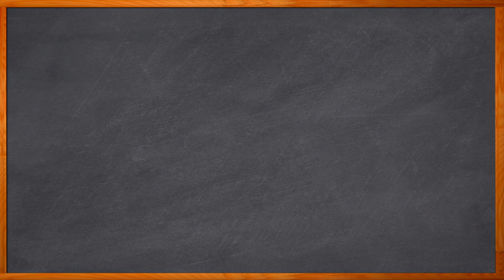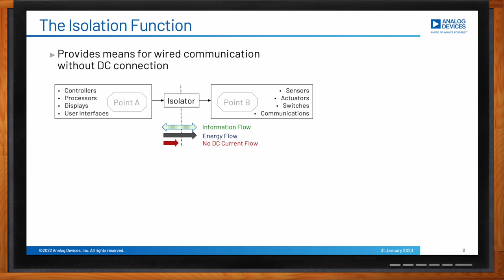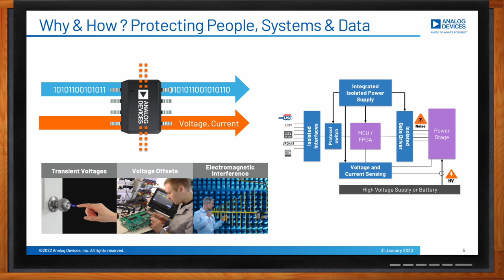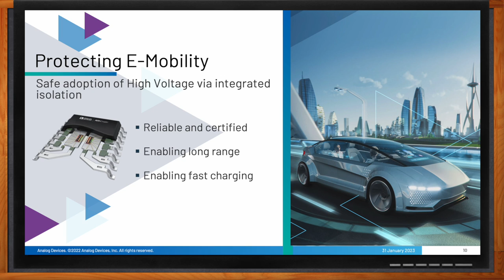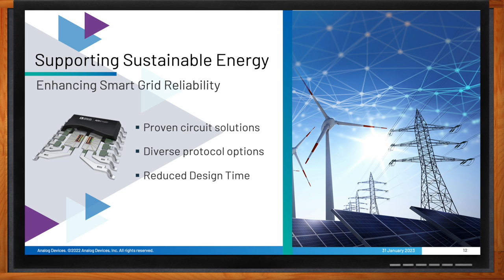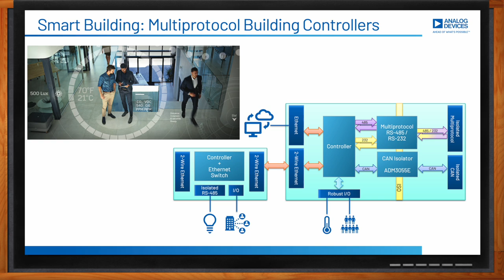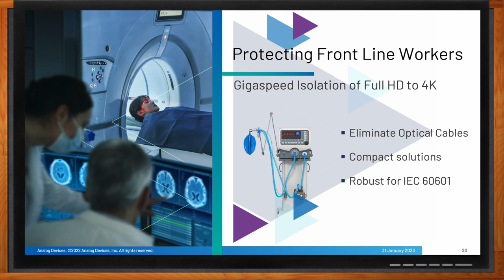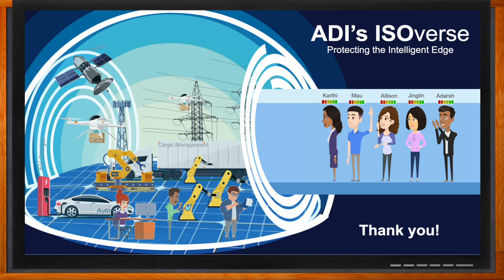ADI's ISOverse -- Analog Devices and Mouser Electronics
March 14, 2023 -- In order to move forward with innovations on the intelligent edge, we need to take a close look at isolation and how it can help foster the adoption of high voltage charging solutions and reliable and robust high speed communication. In this episode of Chalk Talk, Amelia Dalton is joined by Allison Lemus, Maurizio Granato, and Karthi Gopalan from Analog Devices and they examine benefits that isolation brings to intelligent edge applications including smart building control, the enablement of Industry 4.0, and more. They also examine how Analog Devices iCoupler® digital isolation technology can encourage innovation big and small!

More information about Analog Devices Inc. ADN465x 5kV & 3.75kV LVDS Gigabit Isolators